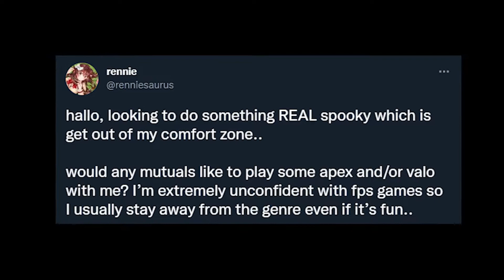FPS GAMES TRAINING ARC | Rennie Stream Highlights (ft. day 6 jae, eskay, saysoamy & more)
Rennie Stream Highlights 4

Games featured:
Valorant
Battlefield 2042